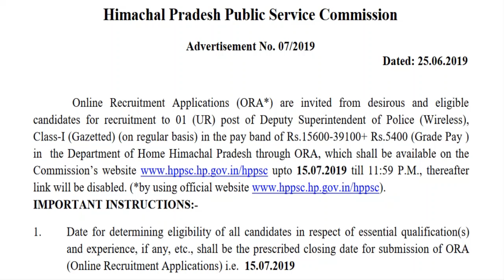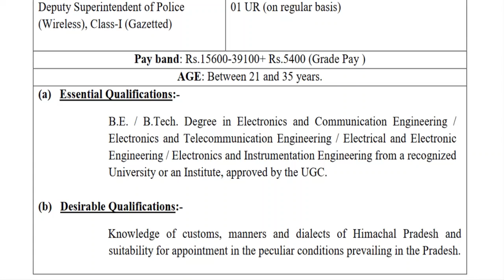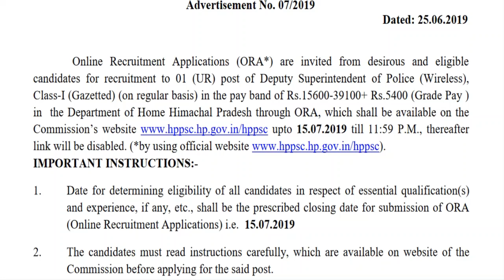HPPSC Latest Recruitment 2019 | HP Jobs 2019 | 26.06.2019